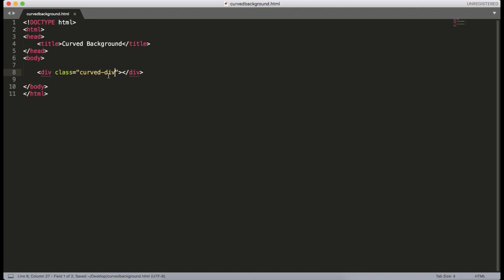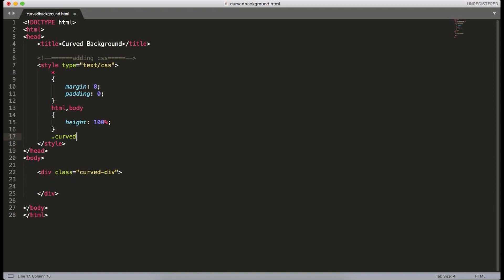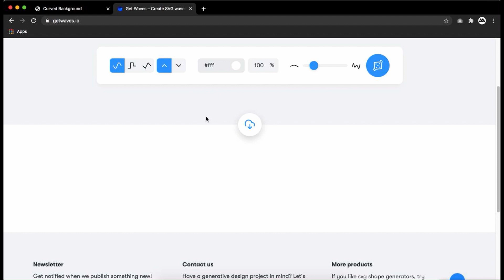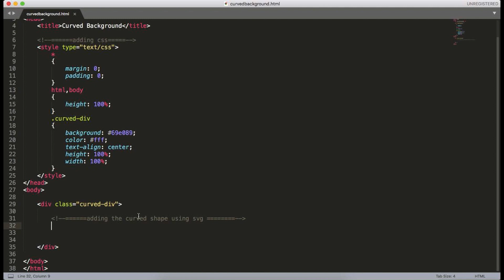Curved Background Using Html5 and Css3 || DoneByMukeshRajPulime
Curved Background Using Html5 and Css3